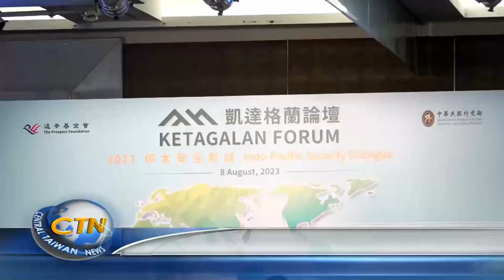麻生太郎來台演說 強調台海安全關鍵在提高嚇阻能力-中台灣生活網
日本前首相麻生太郎來台第二天，出席外交部舉辦的凱達格蘭論壇，以印太區域安全發表專題演講。麻生認為，只靠全球化相互依存的時代已經過去，當代的區域安全問題，就經驗看來，需要靠提升自己和盟友的嚇阻能力，才能維持和平穩定。